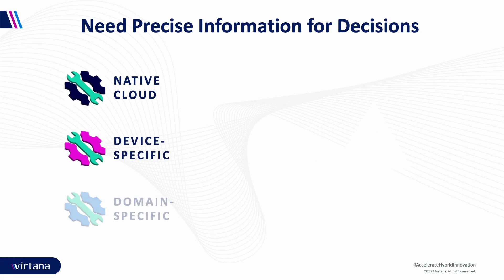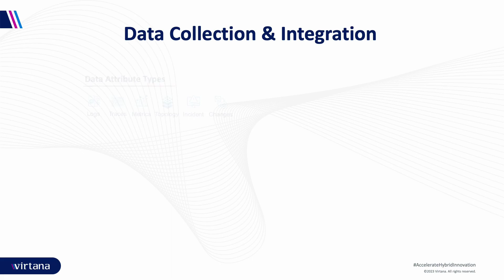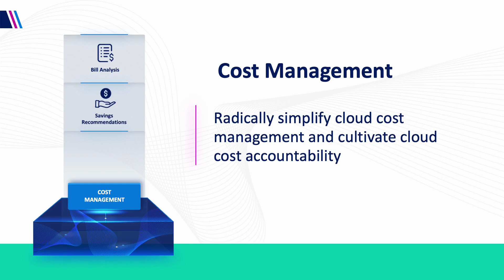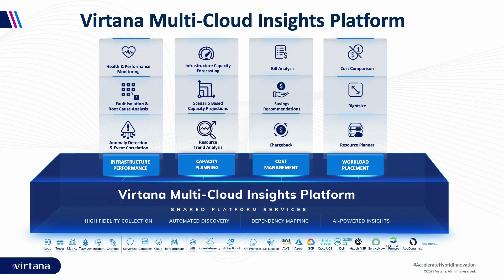Virtana Platform Overview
Hybrid Cloud execution is complicated.  Virtana Platform eases the pain points and provides unified visualizations into your complicated enterprise.